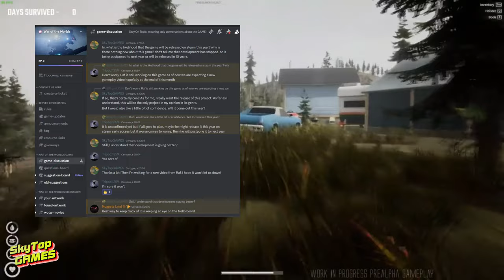ВОЙНА МИРОВ! НОВОСТНОЙ ВЛОГ! ЧТО ЖДАТЬ? WAR OF THE WORLDS.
Хардкорный хоррор-игра на выживание в открытом мире, которая бросает игрока в эпицентр истребления человечества с единственной целью выжить достаточно долго, чтобы найти способ уничтожить инопланетные машины. Ограбляйте здания, сражайтесь с враждебно настроенными выжившими, прячьтесь от машин и оставайтесь в живых.